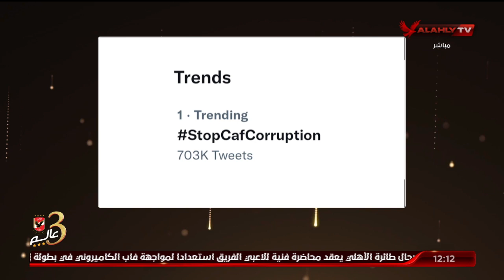اللقاء الكامل | رمزي صالح ـ حارس مرمى النادي الأهلي السابق | البيت الكبير